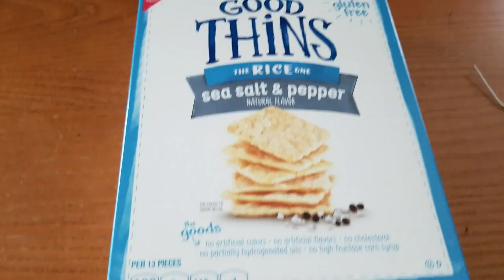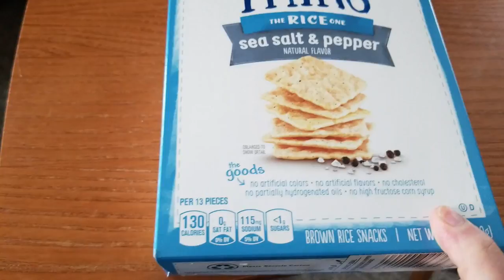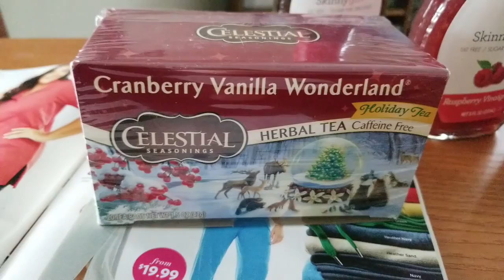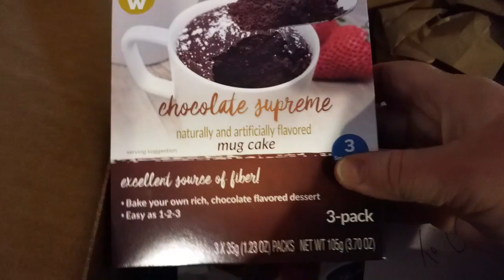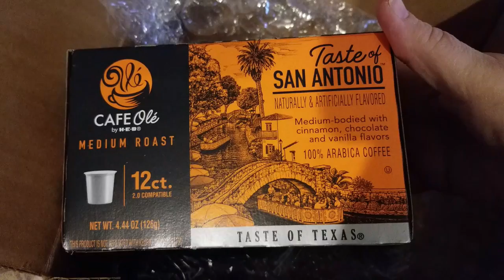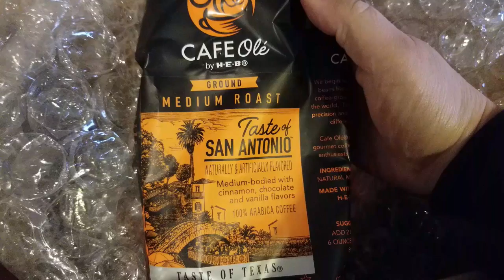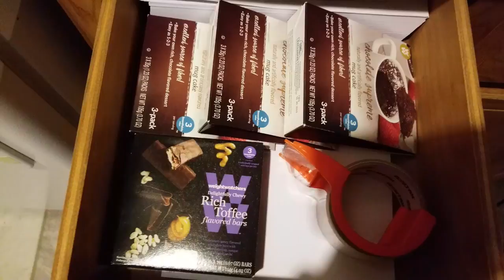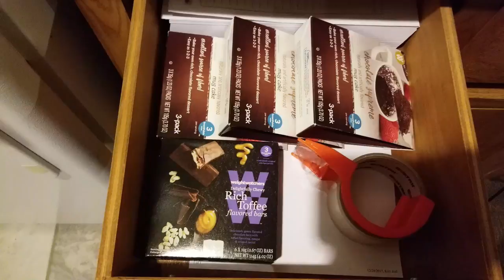What I ate and Happy Mail Daily vlog JAN 10 2018 Daily Vlog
This is a What I ate one 23 weight watchers smart points while following the WW Freestyle plan.  I hope this helps you out!  I also got more happy mail!  I am feeling pretty darn special these last few days.  Thank you Diana!!  You are awesome!